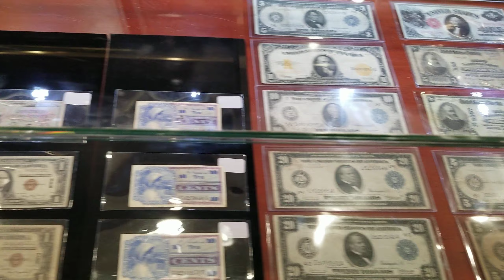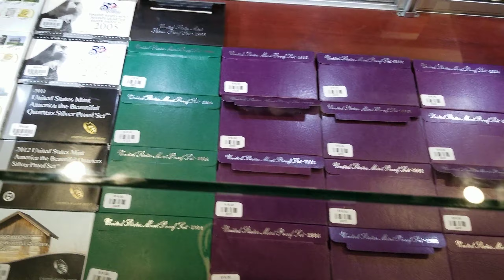Pawn Stars - inside the store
Walkthrough inside the Gold & Silver Pawn Shop in Las Vegas.